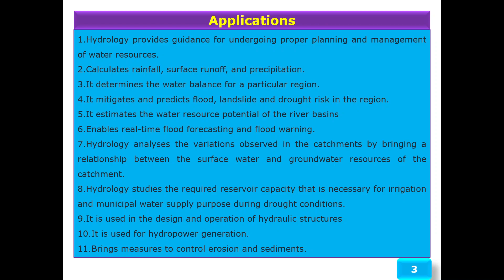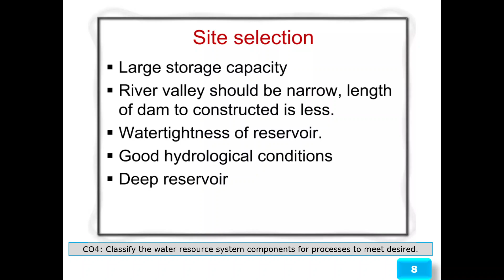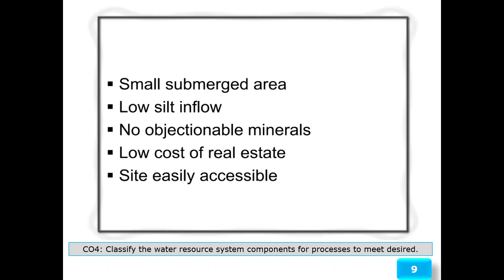19CE410 4 3 Site selection of reservoirs